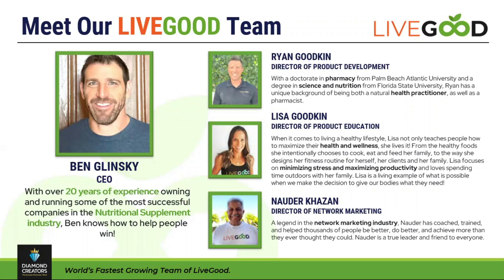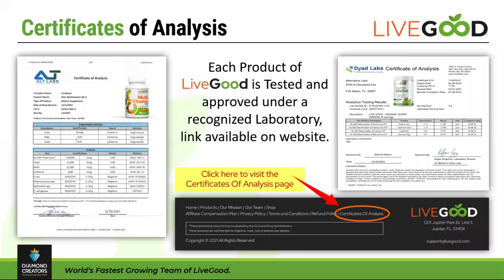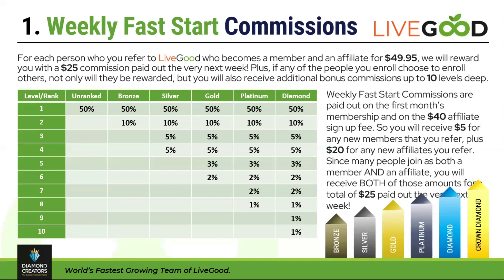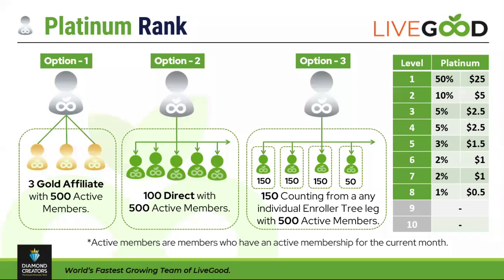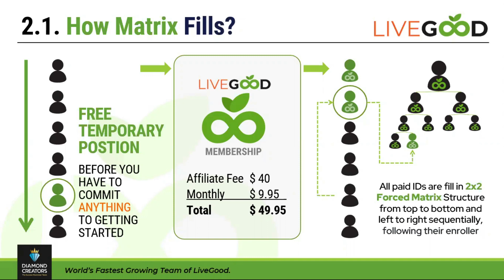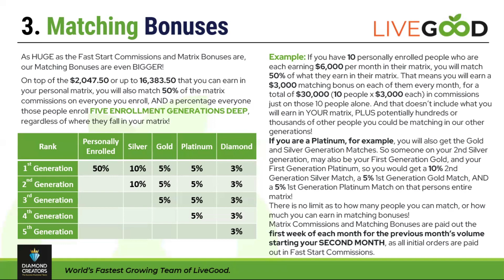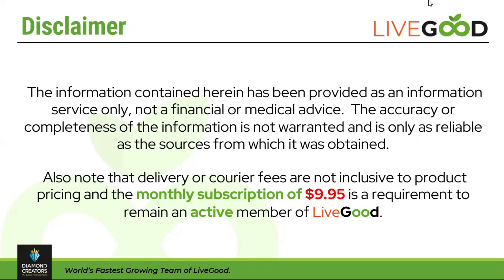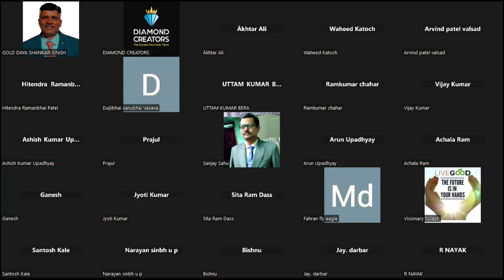LiveGood Business Opportunity Meeting - 23th May 2023 | Team Diamond Creators | My MLM Business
Earn Upto $2047/ Month | LiveGood Full Business Plan Review In Hindi | LiveGood Marketing Plan |

LiveGood Joining के बाद क्या करे | What To Do After Joining Livegood | Activate With Credit Card |
क्रेडिट कार्ड से LiveGood की ID कैसे सक्रिय करें I How To Activate LiveGood Id with Credit Card |
LiveGood Full Marketing Plan In Hindi | Join Fast Then see Magic

• LiveGood Full Mar...
❤️🌳 10 FACTS YOU WILL LOVE ABOUT LIVEGOOD 🌳❤️

1. NO BUYING OR SELLING OF PRODUCTS TO MAKE MONEY.
2. COMPANY IS FROM USA WITH FDA APPROVED QUALITY PRODUCTS.
4. THERE ARE WEEKLY EARNINGS AND MONTHLY EARNINGS IN LIVEGOOD.
5. EVERYONE GET PAID, THOSE WHO RECRUIT AND THOSE WHO DOESN'T
6. DIRECT BONUS PAYS 50% THROUGH WEEKLY FAST START BONUS
7. IN-DIRECT BONUS PAYS UP TO 30% THROUGH WEEKLY FAST START BONUS.
8. MATCHING BONUS PAYS UP TO 50% ON FIRST GENERATION.
9. NO WEAK LEG, NO STRONG LEG, NO LEFT NO RIGHT, NO PVs, NO STOCKISTS, NO FORCED BUYING TO MAINTAIN.
10. MONTHLY SUBSCRIPTION OF ONLY $10 KEEPS YOU ACTIVE AND ENJOY ALL THE BONUSES

 • LiveGood Full Mar...

Mai aapko Ek international project send kar raha hu usme only register karke dekho Kaisa hai ye Usa based hai site tour karna Jarur
9.95$/ Month business can make you $2047 every month without refer anyone !
Earn Upto $100k/Month from 100% Legal company from USA 🇺🇸
Go watch this video and share with your team

Earn 6 Types income

✅Direct refer 50%
✅Non working income from auto spillovers $2047
✅Matching income *50% *
✅Retail commission
✅ influencer bonus Upto 100%
✅Diamond pool 2% from company turnover

livegood review,livegood,livegood reviews,How To Activate LiveGood Id with Credit Card,livegood compensation plan,livegood marketing plan in hindi,livegood top indian leader,how to join in livegood,how to activate account in livegood,livegood support number,livegood zoom meeting in india,livegood compensation plan in hindi,livegood business plan in hindi,livegood matrix,livegood withdrawals,livegood deposit,credit card se livegood kaise join kare